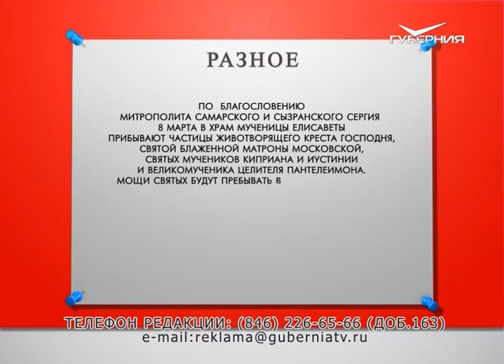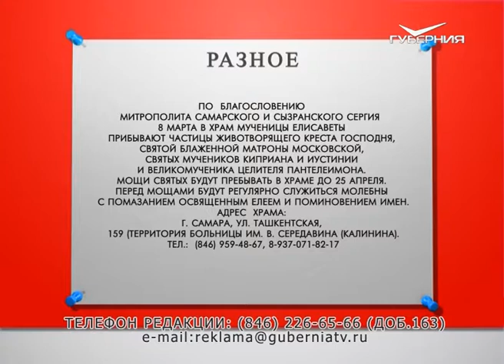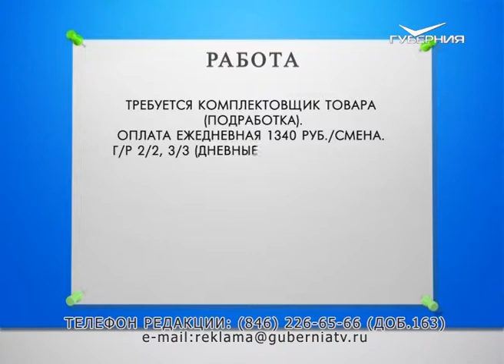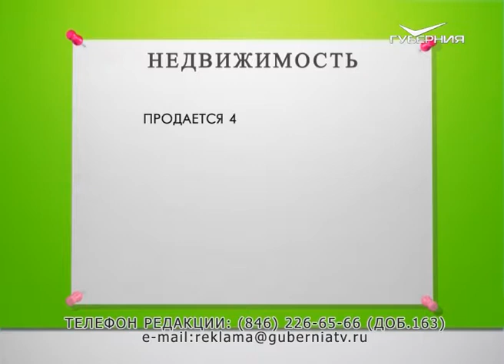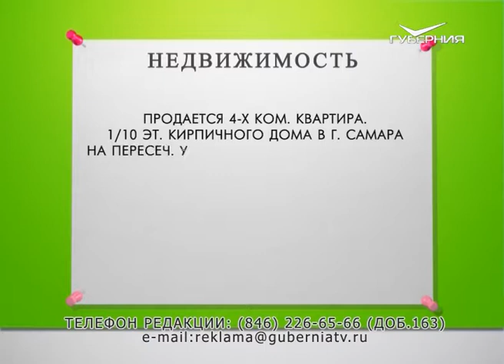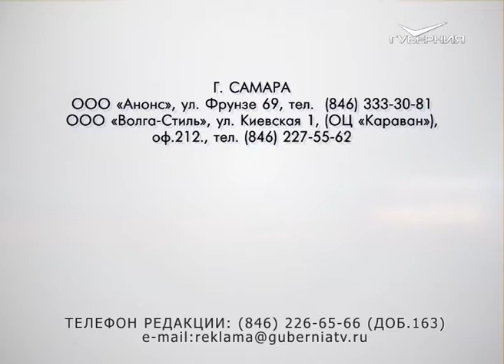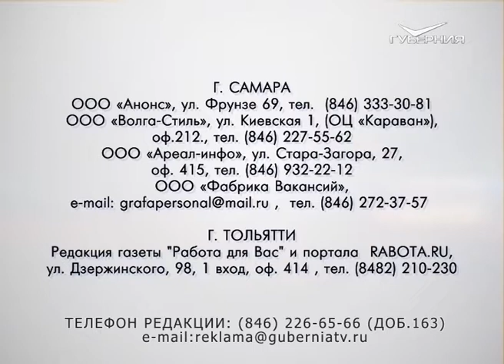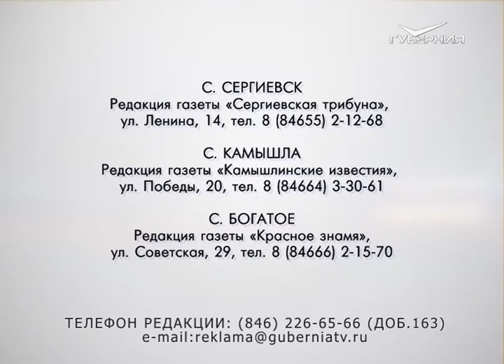Доска объявлений 14.03.2017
По  благословению митрополита Самарского и Сызранского Сергия  8 марта в храм мученицы Елисаветы прибывают частицы Животворящего Креста Господня, святой блаженной Матроны Московской, святых мучеников Киприана и Иустинии и великомученика целителя Пантелеимона.

Мощи святых будут пребывать в храме до 25 апреля. Перед мощами будут регулярно служиться молебны с помазанием освященным елеем и  поминовением имен.

Адрес  храма: г. Самара, ул. Ташкентская, 159 (территория больницы им. В. Середавина (Калинина).

В Российскую компанию по безопасности бизнеса приглашаются на работу сотрудники охраны 4-6 разряда.
График работы:
-  2/2, з/п 1300 руб. за смену;
- 1/2, з/п 1550 руб.  за смену;
- 15/15 (вахта), з/п 22000 руб. за смену.
Возможны подработки. Своевременная выплата.

Требуется комплектовщик товара (подработка).
Оплата ежедневная 1340 руб./смена. Г/р 2/2, 3/3 (дневные и ночные смены).

В офис требуется  вахтер.
Г/р: 2/2, 3/3 с 9:00 до 18:00.
З/п 22 000 руб.
Рассмотрим пенсионеров.

Требуются:
- диспетчер на 1/2 дня, г/р с 9.00 до 13.00 или с 13.00 до 18.00,  з/п 14 000 руб.,
- пом. кладовщика, з/п 18 000 руб.,
- вахтер на 1/2 дня, з/п 13 500 руб.

В офис оптово-производственной компании требуется
административный помощник.
Рассматриваются все кандидатуры, а также студенты.
Возможны карьерный рост и поездки за границу.
Оплата  до 35 000 руб. + %.

Требуется помощник руководителя.
Рассматриваются также кандидатуры студентов последних курсов и активных пенсионеров.

участок 15 соток, в доме есть свет, газ, вода, рядом р. Самара.
Цена  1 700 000 рублей. Торг уместен.

Продается дом в Похвистневском р-не, п. Подбельск,
ул. Пионерская, д. 11. Площадь 54 кв.м. В доме 3 комнаты, г аз, вода. Туалет на улице. Участок 15 соток. Есть: сарай, погреб, баня.
Возможна оплата материнским капиталом.

Продается дача в Новосемейкино, массив Сокский, земельный участок 500 кв.м. (5 соток), в собственности.  Кирпичный летний дом, 70 кв.м., свет, летняя вода.  Цена 980 000 руб.